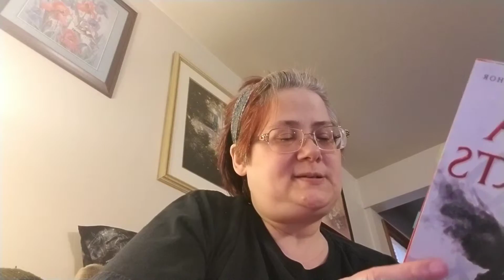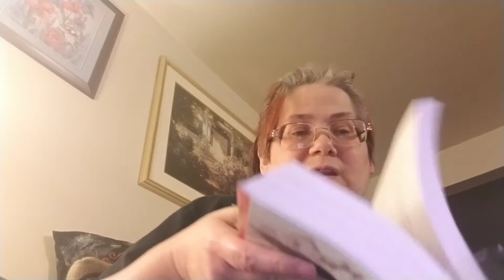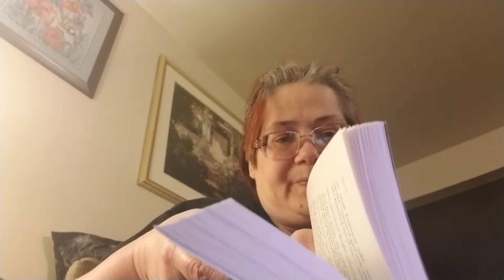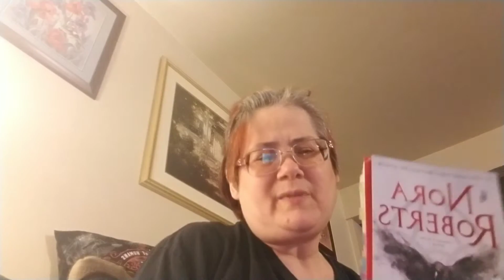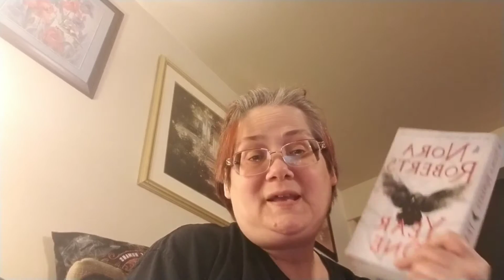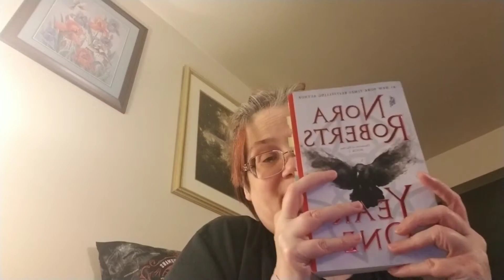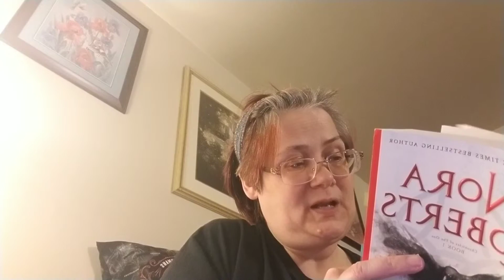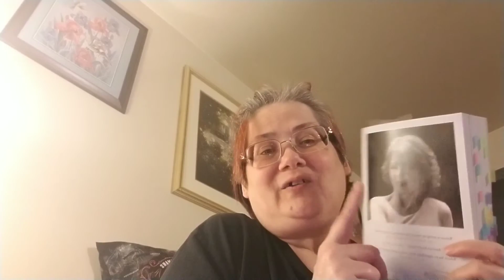I really fail at my own 24hr readathons.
That's a wrap for my 24 hr readathon. Part 2 with more spoilers.